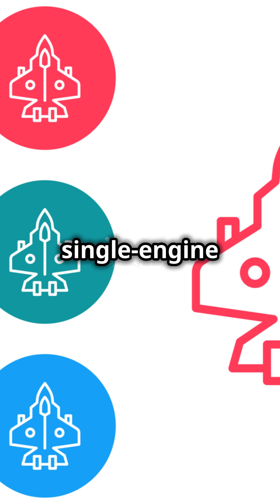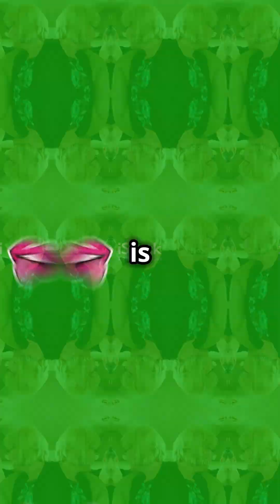China's J-35: Wannabe 5th Gen Fighter? by Aviation's Workspace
Explore the intriguing similarities and differences between China's J-35 and the U.S. F-35 fighter jets in this detailed analysis! We dive into how the J-35's design closely mimics the F-35, yet falls short in key areas like radar-absorbing materials and sensor fusion. Discover why the J-35’s single-engine layout remains unproven compared to the F-35, and how its carrier operation capabilities might still make it a valuable asset for China's naval air force. Don't miss this in-depth comparison of these modern military marvels!